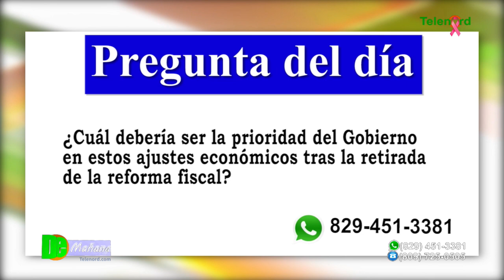Gobierno anunciará ajustes económicos tras retiro de reforma fiscal